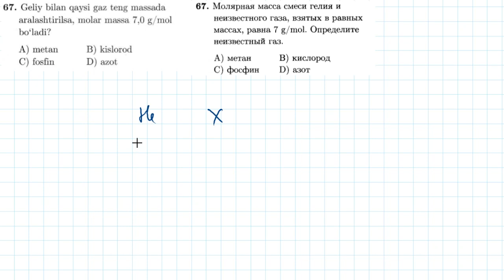67-test Kimyoning asosiy tushuncha va qonunlari | 67-тест Основные понятия и законы химии.